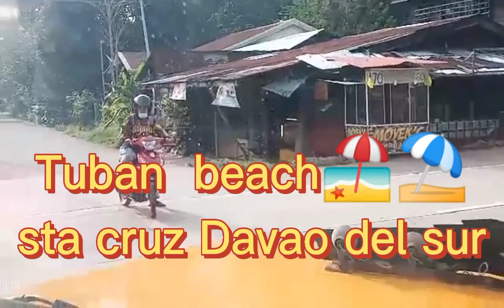tuban beach sta.cruz Davao del sur⛱️🏖️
laag nata dri wow kau ang place mga ka Duaw⛱️🏖️